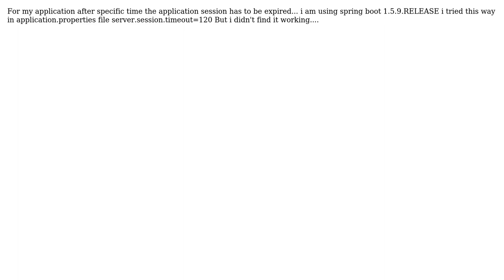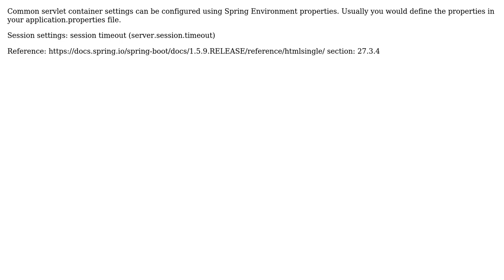Can you tell me how to configure session timeout in spring boot 1.5.9.RELEASE?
With thanks & praise to God, and with thanks to the many people who have made this project possible! | Content (except music & images) licensed under CC BY-SA | Music | Images & others | With thanks to user krishna user Hari Chukkala and the Stack Exchange Network Trademarks are property of their respective owners. You are responsible for your own actions.